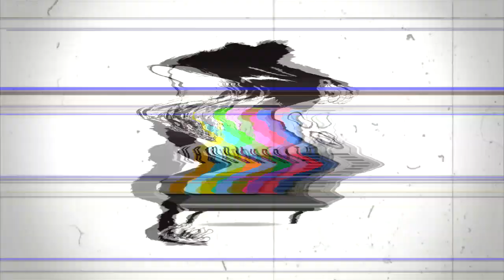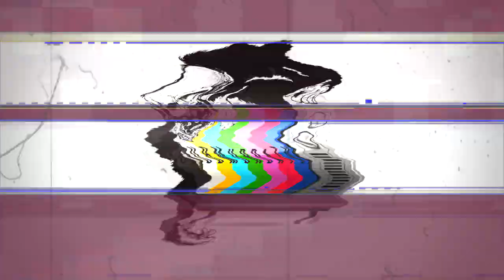Hypnotize Cash Money Shine On (REMIX)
Requested By: V~Trill225 - Nice🔥, bruh I wish U could do a remix of B.G. get your shine (Remix) with Hypnotize Cashmoney Lyrics, Then take B.G. get your shine on (Remix) lyrics & put it on Hypnotize Cashmoney beat.